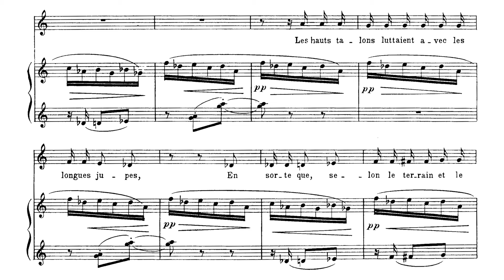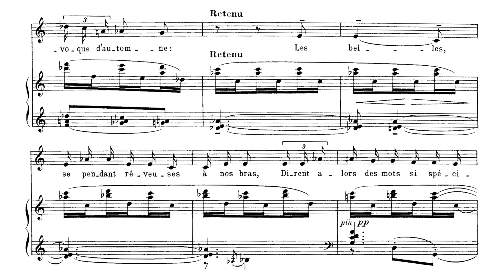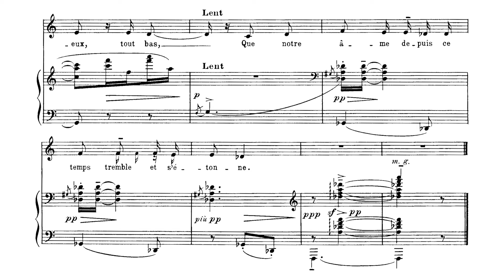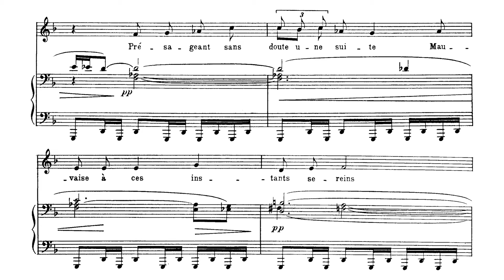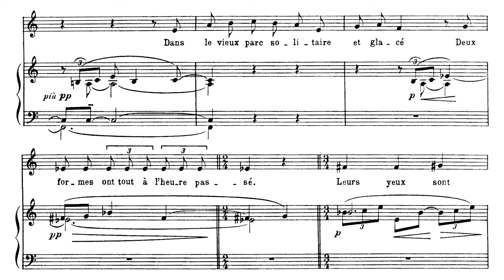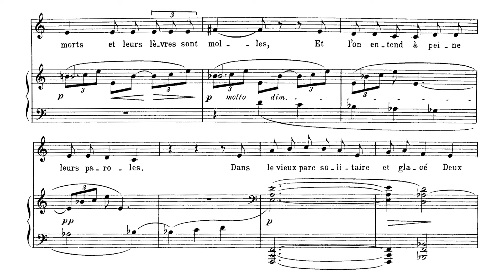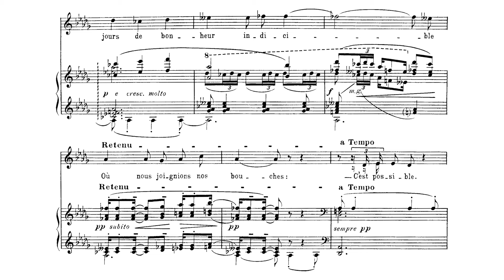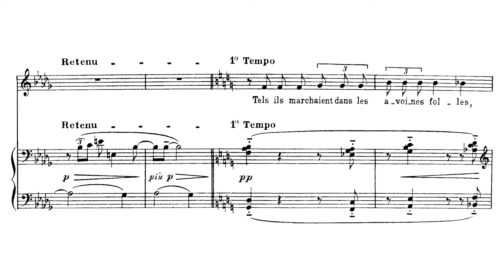Claude Debussy - Fêtes galantes, book 2 (1904)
Composer: Achille-Claude Debussy (August 22, 1862 – March 25, 1918)
Singer: Véronique Dietschy, soprano
Pianist: Emmanuel Strosser

0:00 Les ingénus
2:08 Le Faune
4:04 Colloque sentimental